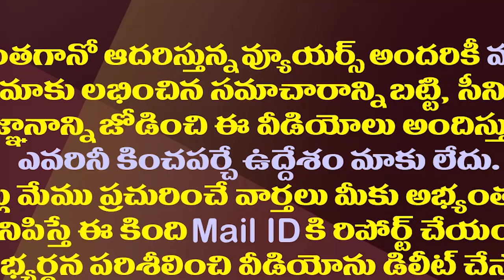విజయవాడ క్వీన్ ఎవరు? ఈ 27మంది పోటాపోటీ| 27 Woman Leaders Are In Race For Vijayawada Mayor Post